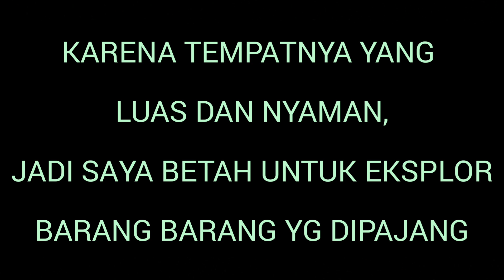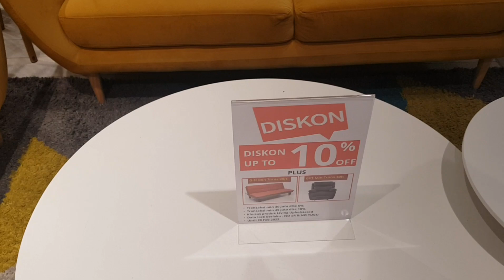INFORMA PART 2 // NEO SOHO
Terimakasih buat kalian yg sudah menonton video ini...
semoga bisa menjadi inspirasi kalian..

Dukung saya terus ya  teman teman

Salam santun. @Merry life's